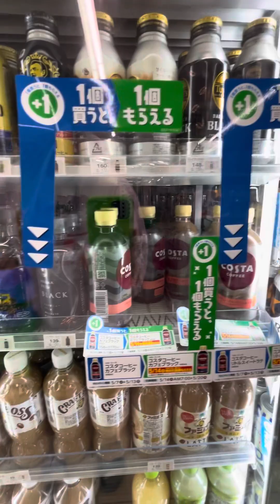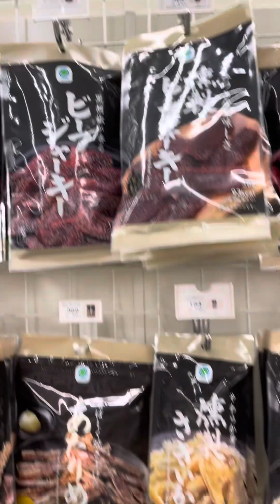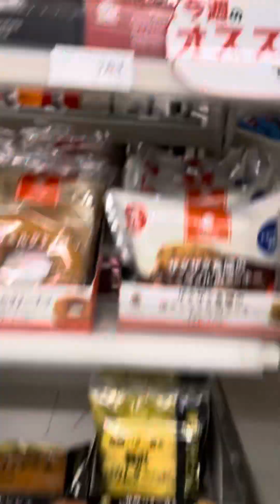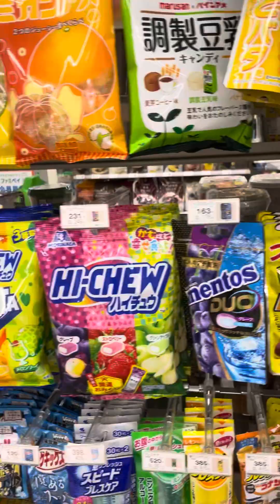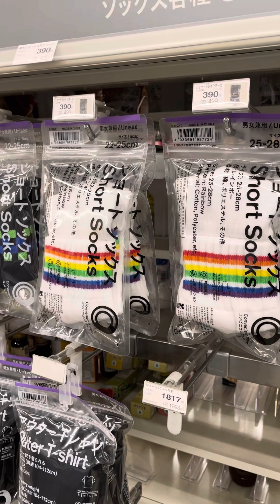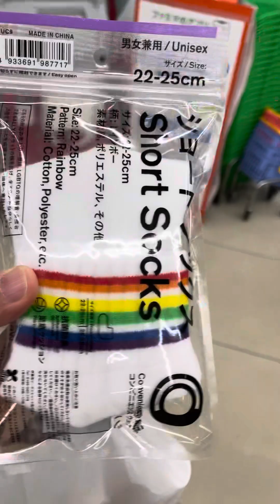I LOVE Japanese Convenient stores!!!